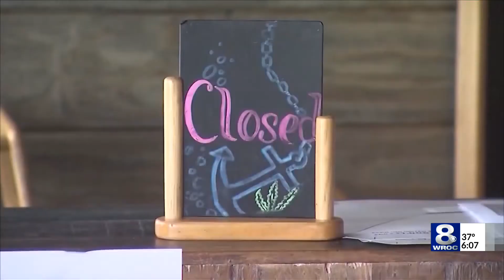Finding work in a pandemic: through the eyes of a freelancer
A freelancer tells the story of how he's had to adapt to the pandemic when it comes to finding work all across the board. While he started out specializing in sound recording technology and film production, he's branching out a bit too.